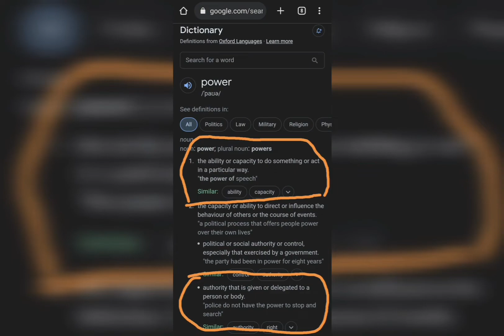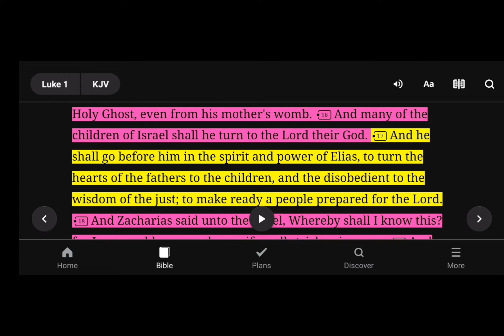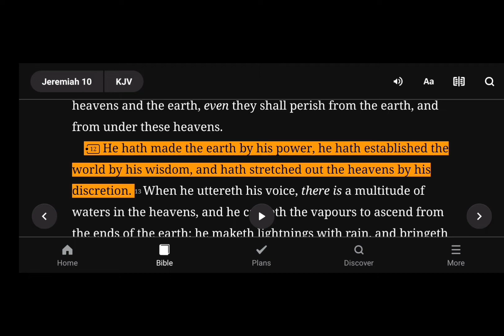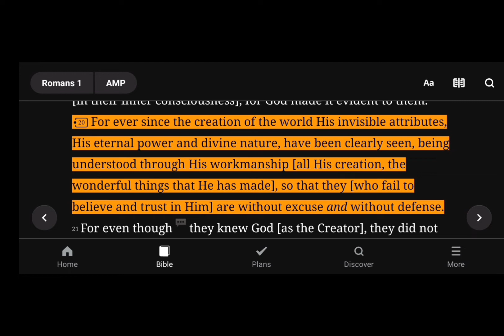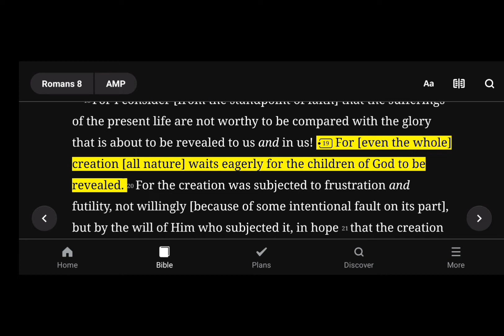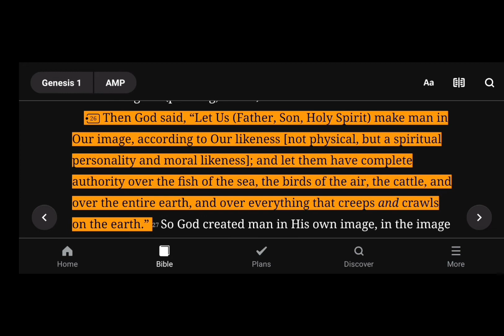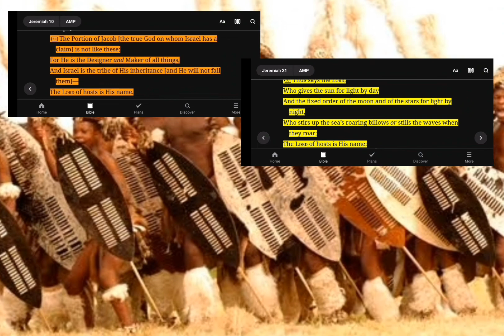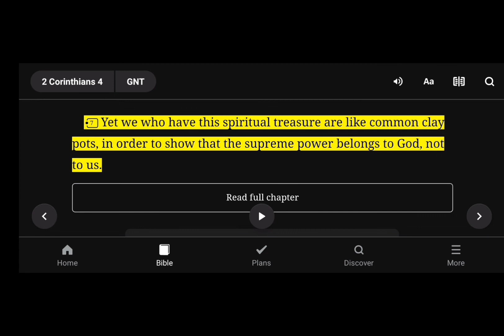The Spirits of Ubungoma | Understanding the Power given to Sangomas & Prophets | Luke 1:17